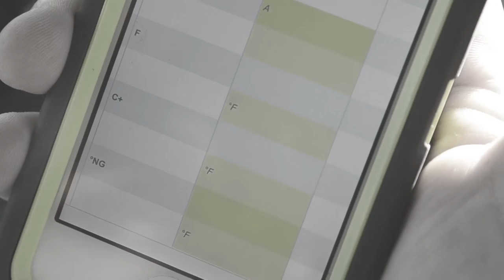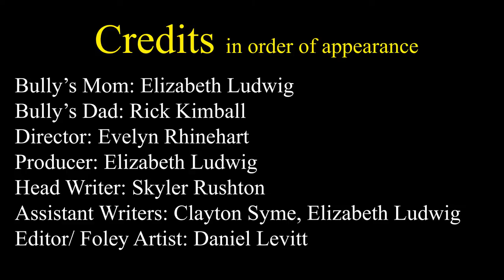Spark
Winner of the Secondary Feature Film category at the 5th Annual Canyons District Film Festival!